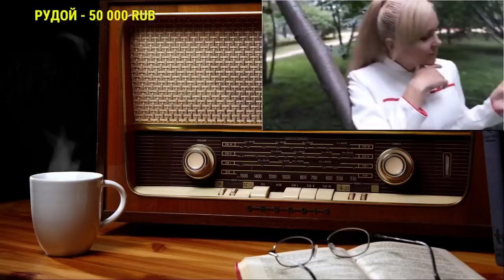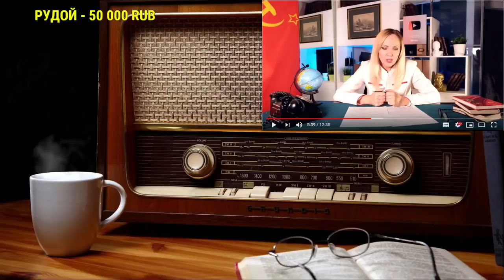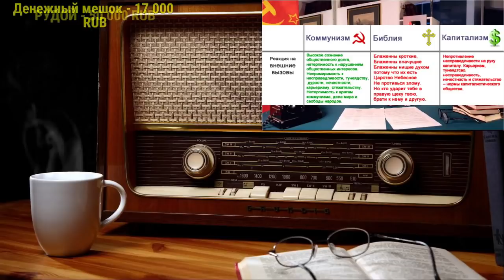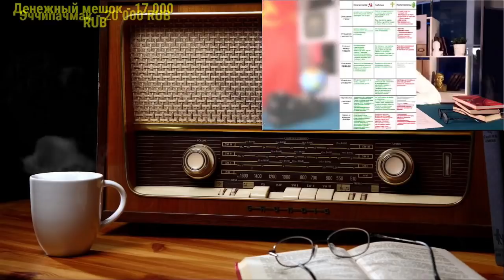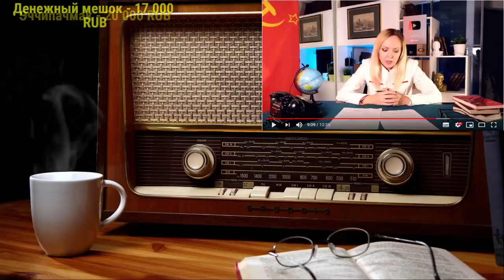Ежи Сармат разбирает КОММУНИЗМ & ХРИСТИАНСТВО: как капитализм использует религию